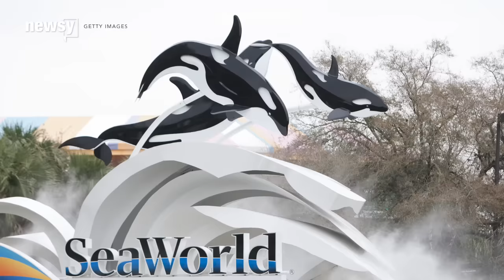California bans orca breeding and performance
California Gov. Jerry Brown passed the law months after SeaWorld pledged to stop breeding orcas and making them perform.